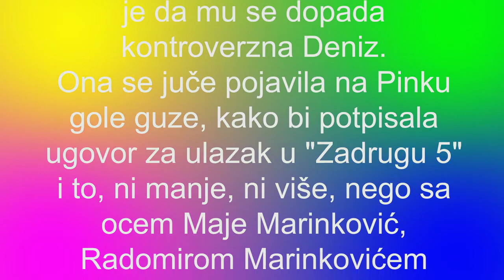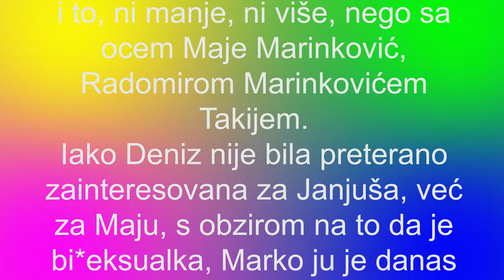ZADRUGA 5 - JANJUŠ MUVA DENIZ DEJM, MAJA ĆE POBESNETI